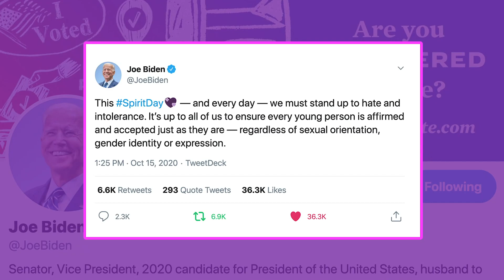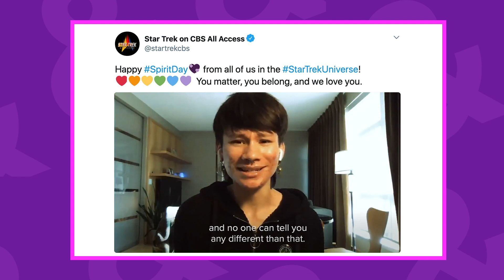2020 Spirit Day Recap Video